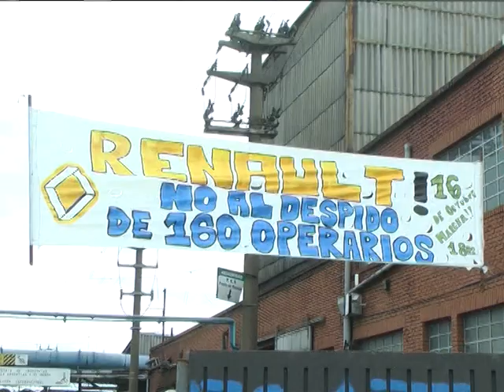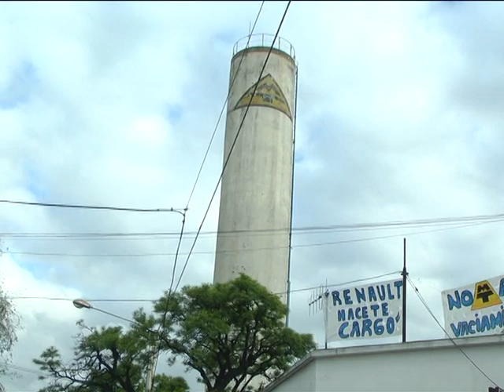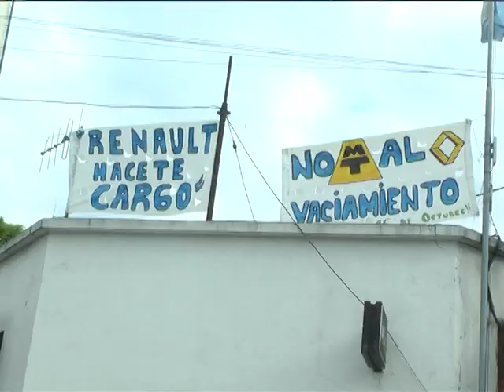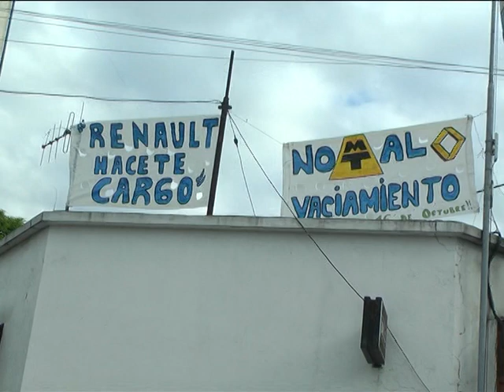INFORME TOMA DE METALURGICA